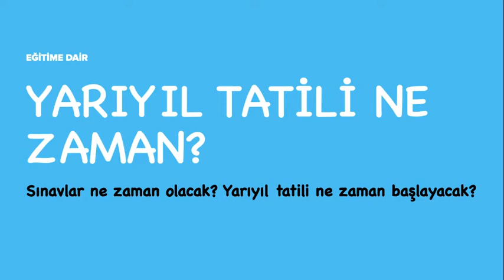MEB'TEN AÇIKLAMA GELDİ! YARIYIL TATİLİ NE ZAMAN OLACAK? SINAV TARİHLERİ NE ZAMAN OLACAK?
Yarıyıl tatili ne zaman olacak? Sınavlar ne zaman yapılacak?